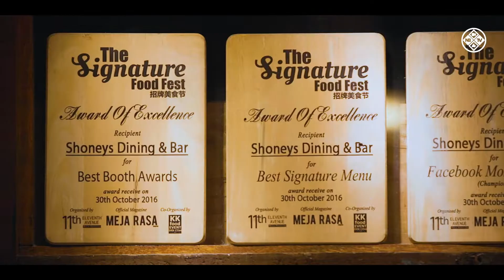Borneo Bytes: Ep 19 - Shoney's Dining & Bar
Get "A Glimpse of Borneo" and follow us on 'Borneo Bytes' as we explore Sabah's tastiest and yummiest!

In this episode, NorthborneoTV goes to "Shoney's Dining & Bar", a local hotspot that serves western inspired dishes. From its popular grills to pastas and burgers, Shoney's caters to your "orange putih" cravings and leaves you satisfied and satiated.

When in doubt of what to order, look no further and check out the "Shoneys Platter", a popular must-try that includes generous portions of grilled meats, seafood and more! A perfect sharing platter to tantalise your taste buds with your dining mates!

With its rustic and chilled ambiance and delicious foods.. Shoney's makes a great hang out spot for friends and family looking to dine out and relax.

Check out Shoney's social media for mouth watering dishes and more!

Shoney's Dining & Bar
Lot 52, Ground Floor
Jalan Gaya, No.1, Lorong Ewan,
88000 Kota Kinabalu, Sabah, Malaysia.